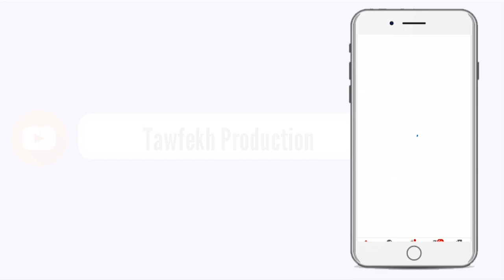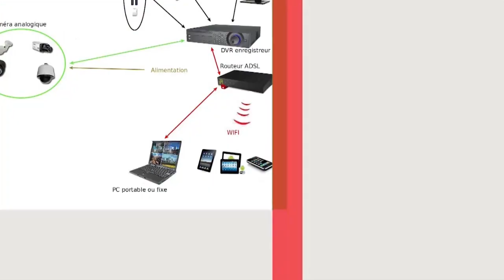Ngadiaga Décès du gendarme Sakoura Gaye laisse derrière lui une femme et des jumeaux Serigne Falou